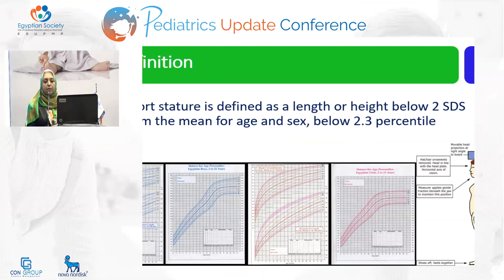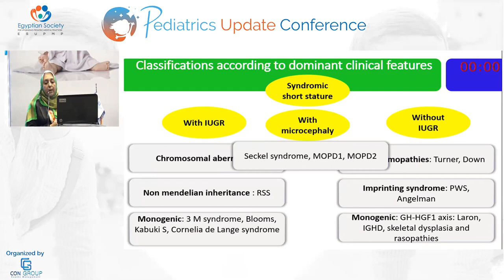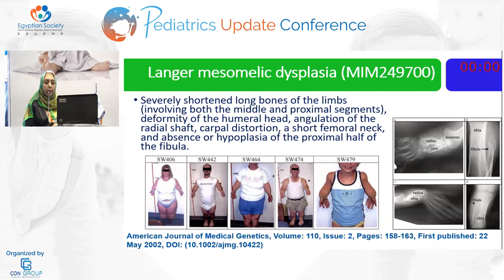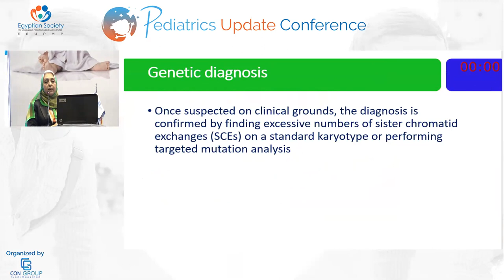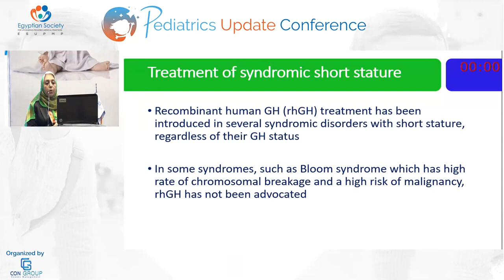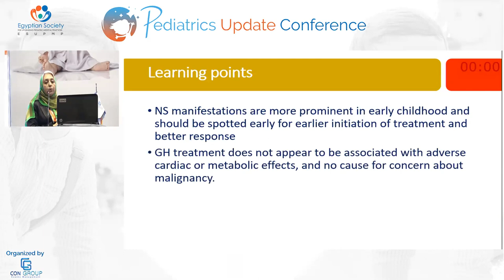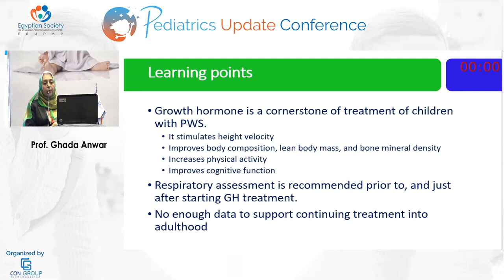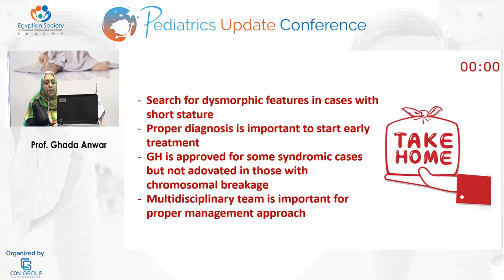Prof. Ghada Anwar/ Syndromic short stature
Prof. Ghada Anwar
Cairo University